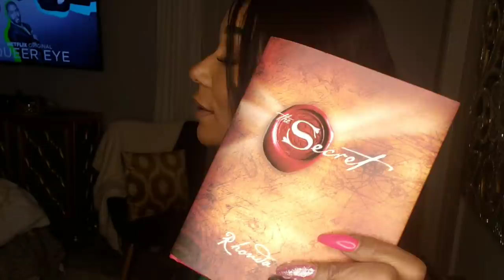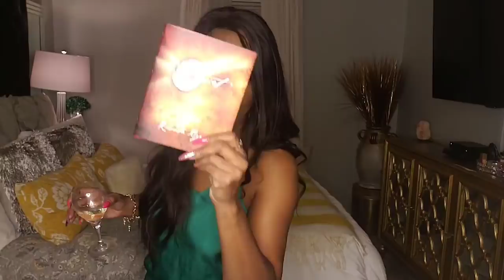💗APARTMENT EDITION 💗 || NEW || Decor Tips || Class In Session Part 2 || Any Decor Style Works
PINTEREST: SHARON SHE SO FABULOUS